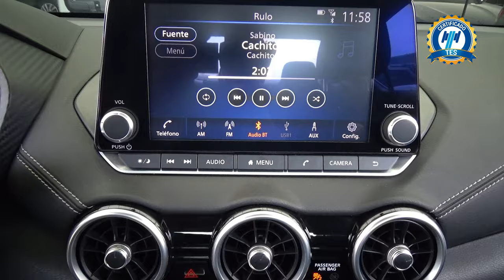Nissan / Sentra / 2023 - 28918